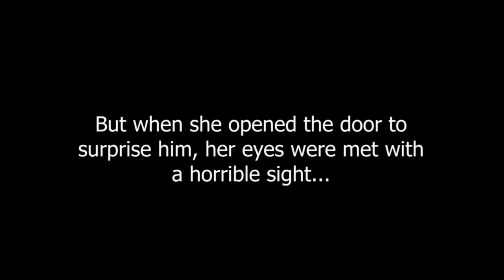Friday Night Funkin' VS Truly Wrong High Effort (Android/PC) (FNF MOD)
Tutorial:
1. Faça o download do port do mod
2. Localize a pasta do mod
3. Extraia a pasta
4. Mova para a pasta...
Versão "MaysLastPlays" (Psych Engine 0.7.1h)
Mova a pasta para ".PsychEngine/mods
Versão "Mcagabe19" (Psych Engine 0.7.1h)
Mova a pasta para "Android/com.shadowmario.psychengine/files/mods"
5. Caso não conseguir, entre no link acima

Mod Original:
Friday Night Funkin': Truly Wrong High Effort